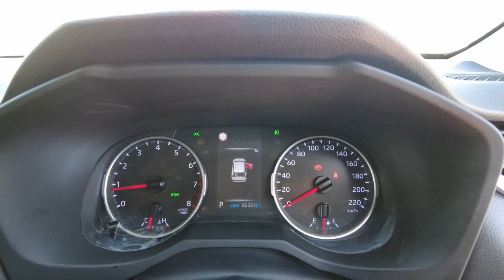2019 TOYOTA RAV4 Ellenbrook, Midland, Helena Valley, Guidlford, Greenmount, WA 6508437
Atomic Rush New 2019 TOYOTA RAV4  available in Ellenbrook, Western Australia. Servicing the Midland, Helena Valley, Guidlford, Greenmount, WA area.

Midland Toyota
163 Great Eastern Hwy